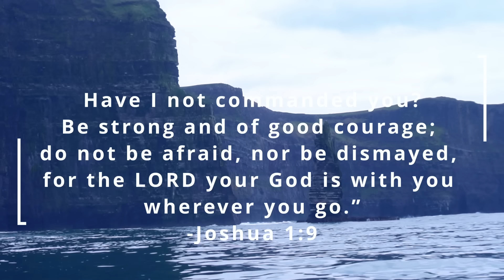BEST DAY EVER?? Cliffs of Moher / St Patrick's Day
Amazing springtime surf days at the Cliffs of Moher and in Lahinch Bay. This was an incredible 5 days of swell. Tuesday & Wednesday were out of control giant at the Cliffs so we went and surfed in Lahinch Bay. A few hardy souls braved the Cliffs of Moher, but the tide was deep and it was so giant. A few waves were caught. The charts started to line up for an epic day for Friday and the tides started to get a bit bigger which is what is needed to paddle into Aileens. It was a day to remember. Stuart & I started filming for 30minutes, then we met DIEGO who was tired from swimming in the impact zone, so we asked Diego to team up (Stu drive & Diego film from the back of the Ski). It worked out well, thank GOD.
TAZ & RUSSELL surfed so good, it was so critical. We do all this to Glorify our LORD. He is coming back soon, People get ready. He came to call Sinners (like me) to Repentance (to turn back to God & find forgiveness). I'm glad that HE is a God of great mercy & forgiveness for those who turn to Jesus.
Jesus paid a High Price on the Cross so that we could come before a HOLY & Just God. Heaven is going to be amazing. Come to Him Today, as Time is short. Come Lord Jesus. God bless guys.
-John 3:16
Credits: Diego diegobalestro_ , Vova (Shalavylo)